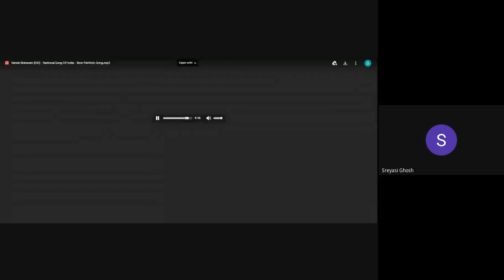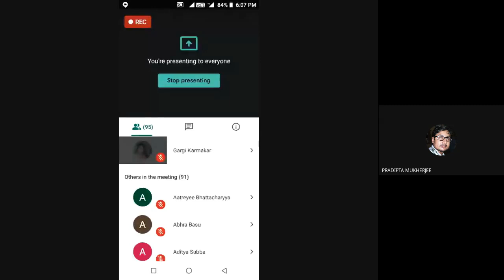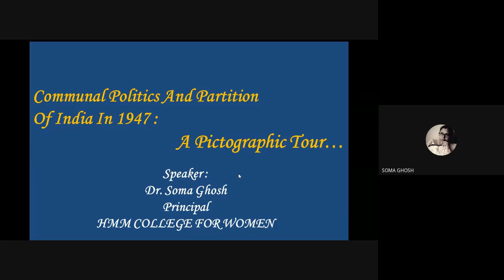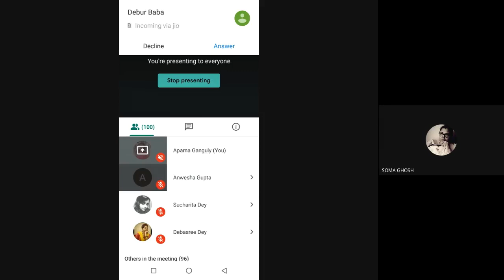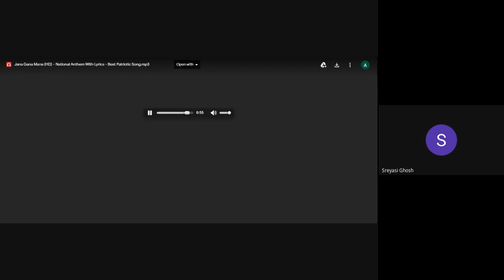COMMUNAL POLITICS AND PARTITION OF INDIA IN 1947 2020 09 19 at 05 26 GMT 7